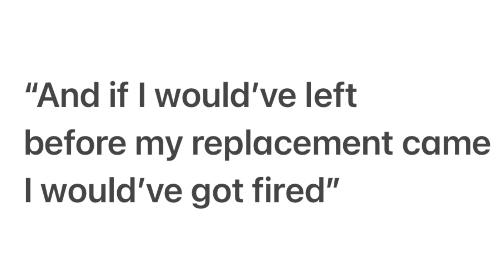Prison guard suffers stillbirth after being ordered to keep working after she went into labor